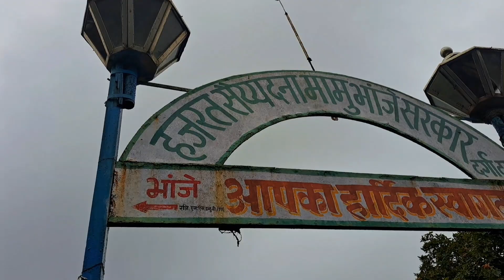Mama Bhanja Hills Trek | Highest Point of Thane City | Best trek for beginners near Thane and Mumbai